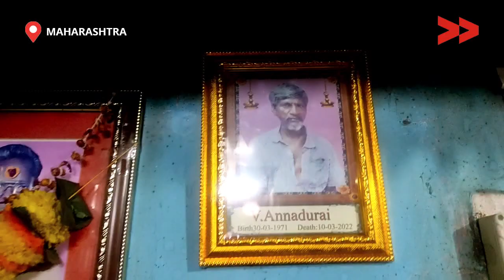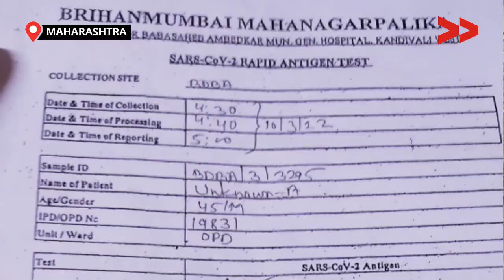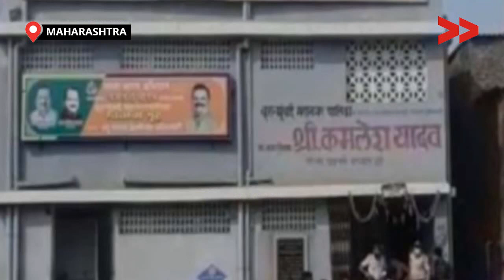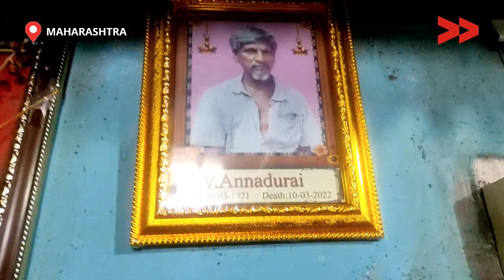Mumbai में शौचालय टैंक साफ़ करने के दौरान तीन सफाई कर्मचारियों की मौत | Manual Scavenging Deaths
कांदिवली मे 3 सफाई कर्मचारियों की सेफ्टी टैंक मै गिरने से मौत हुई। जब  कही पर  कुछ भी काम नही मिल रहा था  इस लिए चित्ता कैंप में रहने वाले तीन मजदूर काम के तलाश में  कांदिवली के ठेकेदार से काम मांगा  और ठेकेदार ने बिना सेफ्टी उपकरण के शौचालय के  टैंक साफ़ करने का काम दिया।  काम के दौरान एक मज़दूर का  का पैर फिसला और तीनो मजदूर एक दूसरे को बचाने के दौरान टैंक मै गिरने से मौत हुई है।

Community Correspondent Yashodhara Salve  reports from Mumbai, Maharshatra for Video Volunteers.